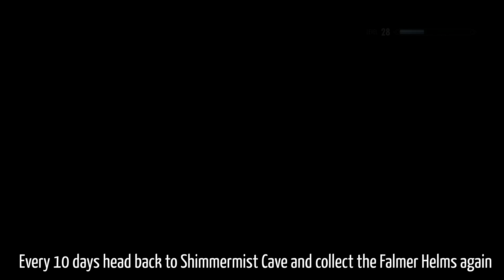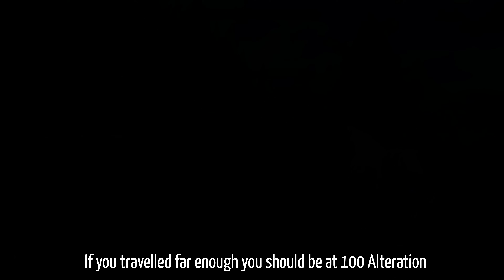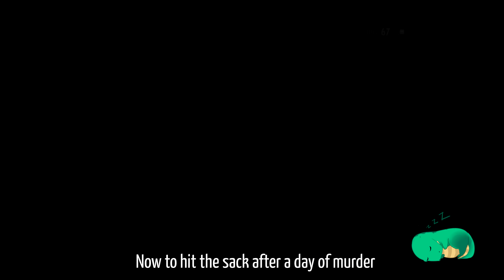How to Reach 100 in All Skyrim Skills and Become a GOD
A step by step guide on reaching 100 in every skill and creating a GOD build on Legendary Difficulty in The Elder Scrolls V: Skyrim for both Special Edition and Anniversary Edition.

Magicka 380 | Health 540 | Stamina 180 | All before buffs from equipment or Standing Stones.

100 One-Handed
100 Archery
100 Light Armor
100 Sneak
100 Lockpicking
100 Pickpocket
100 Speech
100 Alchemy
100 lllusion
100 Conjuration
100 Destruction
100 Restoration
100 Alteration
100 Enchanting
100 Smithing
100 Heavy Armor
100 Block
100 Two-Handed

Perk list in the order I buy the perks not the level that I obtain them.

Perks in order of purchase:
Armsman 1/5
Armsman 2/5
Armsman 3/5
Fighting Stance
Alchemist 1/5
Novice Conjuration
Apprentice Conjuration
Adept Conjuration
Expert Conjuration
Mystic Binding
Summoner 1/2
Atromancy
Elemental Potency
Twin Souls
Haggling 1/5
Allure
Merchant
Alchemist 2/5
Physician
Benefactor
Enchanter 1/5
Enchanter 2/5
Enchanter 3/5
Enchanter 4/5
Enchanter 5/5
Insightful Enchanter
Corpus Enchanter
Alchemist 3/5
Alchemist 4/5
Alchemist 5/5
Extra Effect
Novice Restoration
Regeneration
Necromage
Steel Smithing
Dwarven Smithing
Orcish Smithing
Ebony Smithing
Shield Wall 1/5
Deflect Arrows
Elemental Protection
Block Runner
Shield Charge
Juggernaut 1/5
Fists of Protection
Cushioned
Conditioning
Daedric Smithing
Dragon Armor
Dual Flurry 1/2
Dual Flurry 2/2
Overdraw 1/5
Eagle Eye
Power Shot
Quick Shot

Perks after this can be invested however you like.

Final Gear Anniversary Edition:
Aetherial Crown
Iron Plate Armor - Fortify Stamina + Fortify Health
Iron Plate Gauntlets - Fortify Block + Fortify Magicka
Iron Plate Boots - Fortify One Handed + Fortify Sneak
Iron Shield - Fortify Magic Resistance + Fortify Frost Resistance
Necklace - Fortify Conjuration + Fortify Destruction
Ring - Fortify Pickpocket + Fortify Lockpicking
Iron Sword - Fire Damage

Final Gear Special Edition:
Ebony Helmet  - Fortify Destruction + Fortify Restoration
Ebony Armor - Fortify Destruction + Fortify Health
Ebony Gauntlets - Fortify One Handed + Fortify Magicka
Ebony Boots - Fortify One Handed + Fortify Stamina
Ebony Shield - Fortify Magic Resistance + Fortify Block
Necklace - Fortify One Handed + Fortify Destruction
Ebony Mace - Chaos Damage + Fire Damage

Important Enchantments to buy for this build:
Chaos Damage (Weapon)
Fire Damage (Weapon)
Smithing
Alchemy
Health
Destruction
Conjuration
Restoration
Illusion
Alteration
Stamina
Magicka
Magicka Regen
Frost Resistance
Magic Resistance
Block
One Handed
Lockpicking
Sneak

Staff Enchanting at Bloodchill Manor:
The staff enchanter inside Bloodchill Manor gives 20x the normal xp for enchanting a staff. Upon arriving on Solstheim you receive a debuff which reduces staff enchanter xp by 95%, However if you don't visit Solstheim and use the 2 unenchanted staves found inside Myrwatch you can reach 60+ Enchanting with only 2 enchantments. If you dupe the staves you can reach 100 Enchanting with only 10 staves.

Music In order of Appearance:
Armaments Yare - Bonnie Grace
Keep on Walkin' - Rockin' For Decades
Follow the Rainbow - Dez Moran
Counterguard - Jon Sumner
Coco Begins His Journey - David Celeste
Riding High - John Runefelt
Celtics in Disguise - Trabant 33
Ragnarok - Edgar Hopp
Hidden Beyond - Aiyo
Late Night Jam - Rymdklang Soundtracks
Wedding Plans - Von Meyer
In My Arms - Jerry Lacey
Hip Hop Rock Song - Def Lev
Close to Contact - Craft Case
Running Out of Fear - Christian Andersen
Time to Strut - Alexandra Woodward
Intro for Legends - Bonkers Beat Club
Take Me to Your Hometown - The Grateful 7
Pokettoni - Sugoi
Y Son - Alcones Negros
It Was Never Enough - Sunbreak
Grinding It Down - Mo Stacks
Flight Path - Cobby Costa
Backweight - Jay Varton
Farewell Brave Friend - Adriel Fair
Another Mirage - Rockin' For Decades
Eyes Watching - Eden Avery
The Postman - Kikoru
Delightful Tease - Jon Bjork
Fight for Glory - FormantX